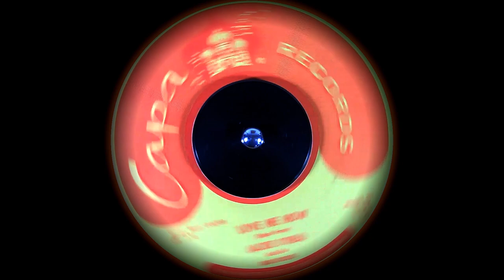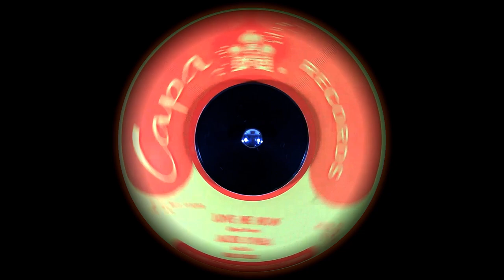Jackie O'Neal - Love Me Now (1963)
That's My Baby / *Love Me Now*, 1963 on Capa 115